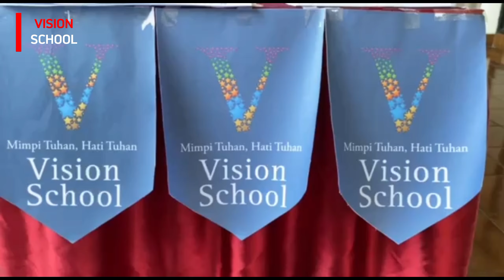VISION SCHOOL ANGKATAN KE 10